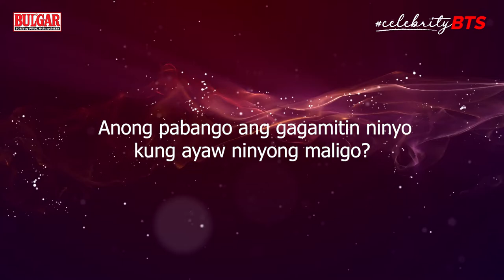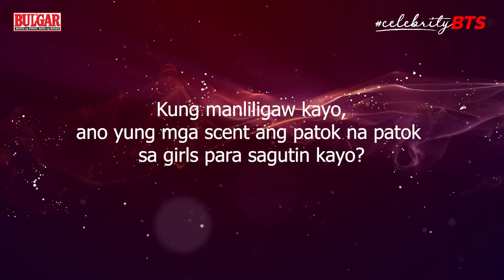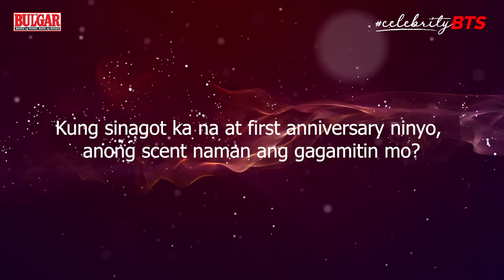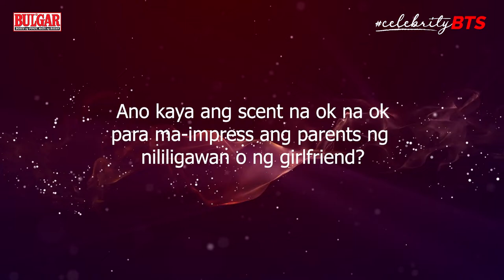Paano Pasagutin ang nililigawan mo by Luis Manzano | CelebrityBTS Episode 2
Paano pasagutin ang nililigawan mo? Well ito ang gamitin mo. Pabango na sure na sasagutin ka ng nililigawan mo!

Watch previous episodes of CelebrityBTS

BULGAR is undoubtedly the top-ranking printed newspaper in the country with the widest reach and highest readership percentage based on the latest Nielsen Philippines 2017 report findings.

Aside from being the most credible source of top stories and entertainment news, BULGAR also holds the distinction of being the most favorite newspaper of the Filipino family.

BULGAR was first published on December, 1990 by the Sison's Publishing House, Inc.. Alongside BULGAR, the company also published another title, Chism. Both were weekly editions which focused mainly on entertainment and local showbusiness.